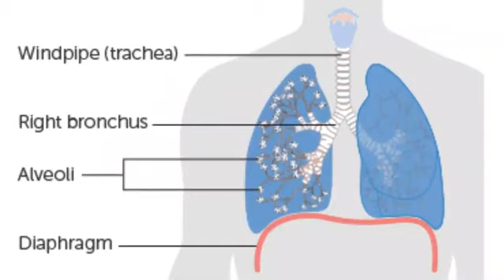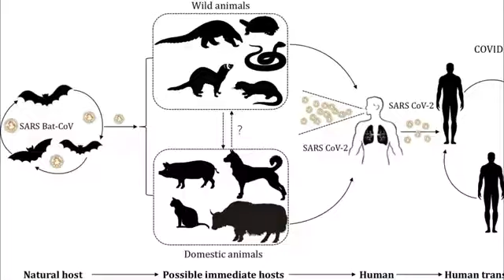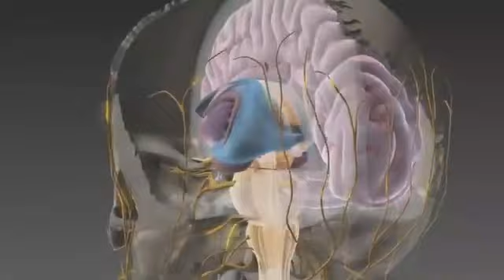تفشي فيروس نيبا في الصين.خطر يهدد العالم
لا تنسوا تشتركوا معنا في القناة ليصلك كل جديد ومفيد وممتع